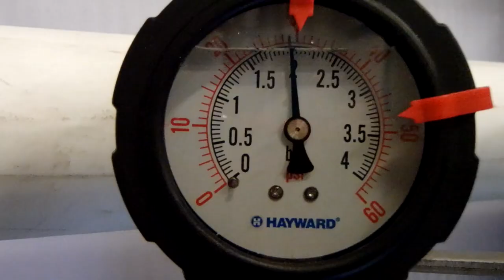Treating gas in rockfish using a hyperbaric chamber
Sometimes rockfish develop excess gas that accumulates around the eyes in bubbles. Our veterinary and animal care staff treat this by placing the fish in a hyperbaric chamber.